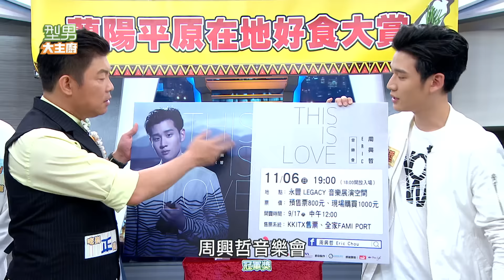男人幫宜蘭好食大賞 20161006 型男大主廚